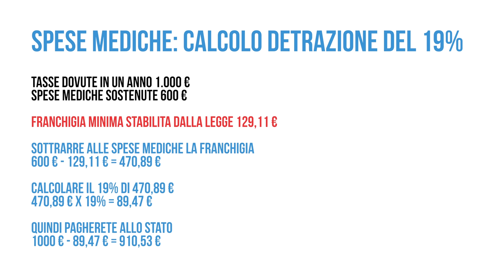Le 16 DETRAZIONI FISCALI che nessuno conosce | Avv. Angelo Greco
Molti i bonus fiscali che nessuno o quasi nessuno utilizza per recuperare una parte delle spese dedicate alla casa, alla salute o in altri settori. Ecco i principali.
Seguimi anche su Instagram per altri video
Questa è la legge, Ep. 603

Apple Podcasts: Angelo greco
QUESTA E' LA LEGGE Una produzione Laleggepertutti
REGIA E MONTAGGIO VIDEO DI Ugo Carella